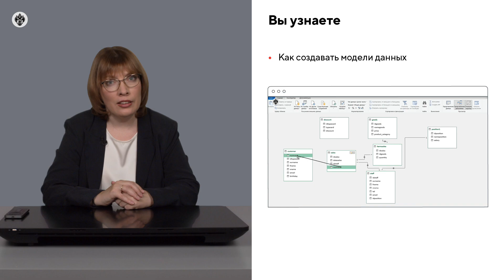Практики работы с ETL инструментами на бизнес-уровне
Курс посвящен работе в надстройках Power Query и Power Pivot системы MS Excel. Данный курс является третьим в серии курсов "Практики анализа экономических данных: от простого к сложному".